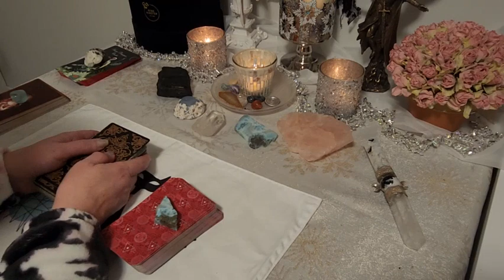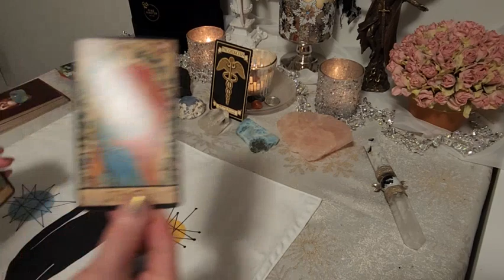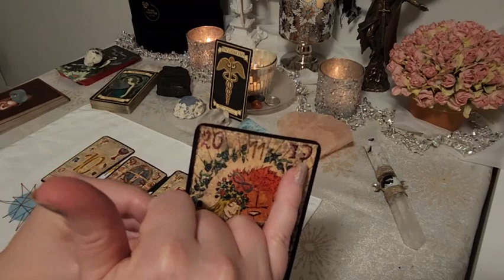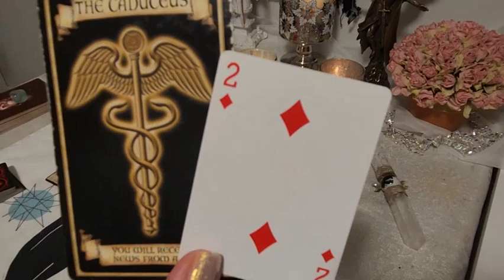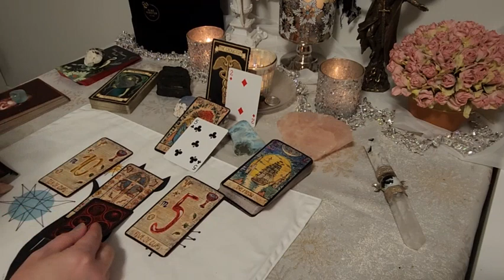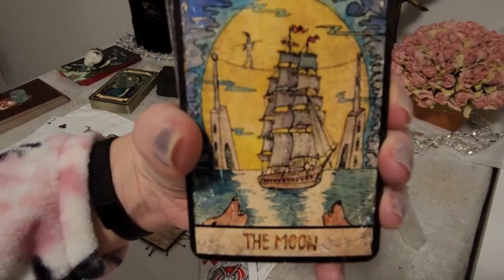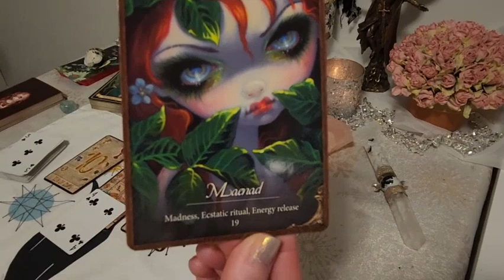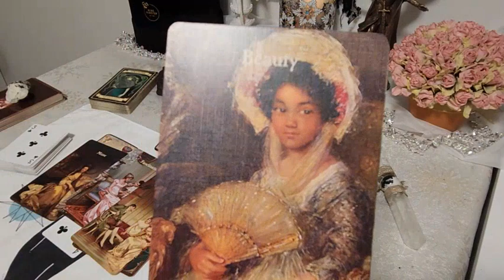CAPRICORN: Jealousy Over Your Good News; Keep Quiet For Now! 🤐🤫 March 2024 Love Tarot Reading